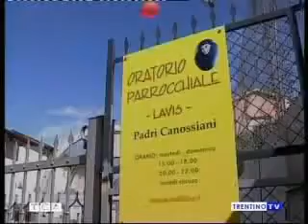ANFN Festa Regionale Trentino Alto Adige 2010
TG Servizio TrentinoTV